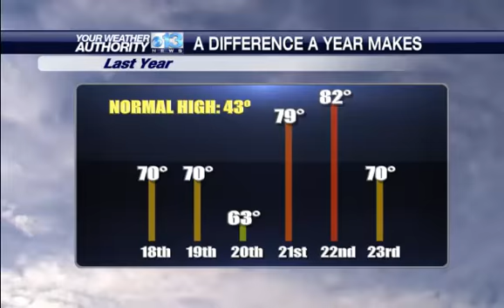Charlie Lopresti's Weather Extra 3/19/13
Quick storm update. Heaviest bands are moving in late this afternoon and evening.